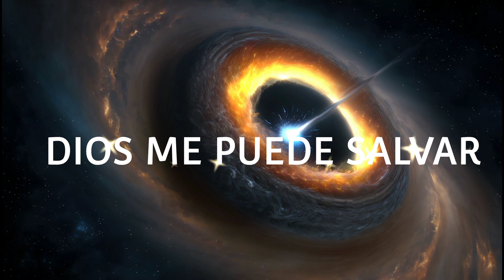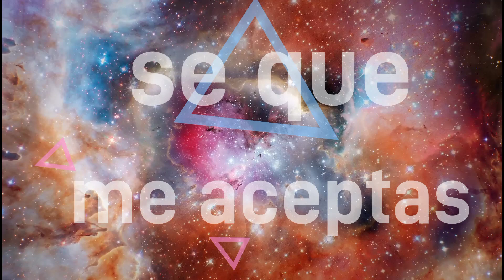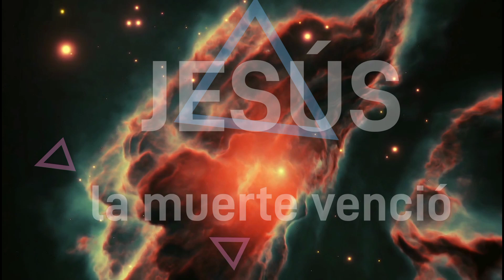DIOS ME PUEDE SALVAR - FORGIVEN- LETRA